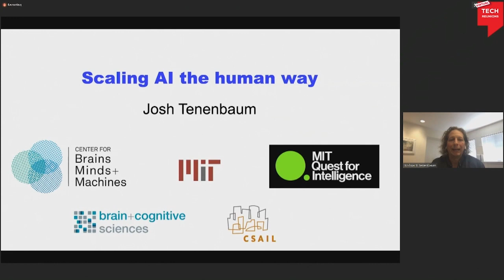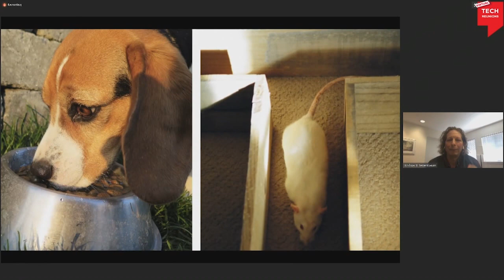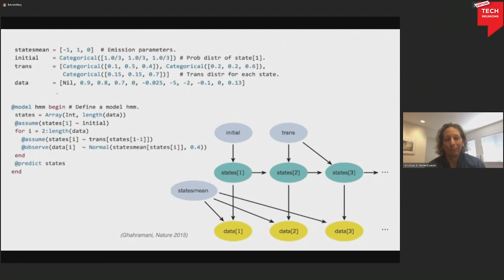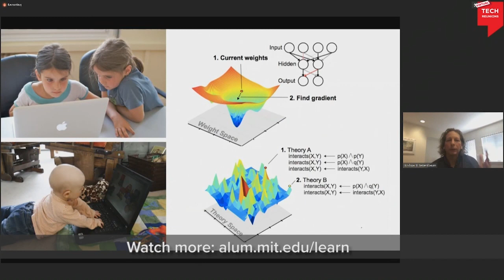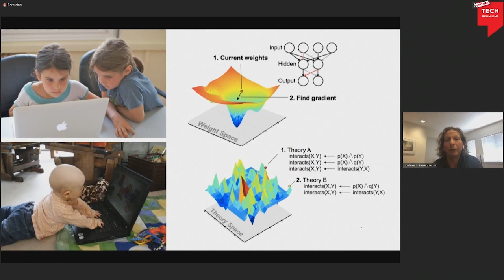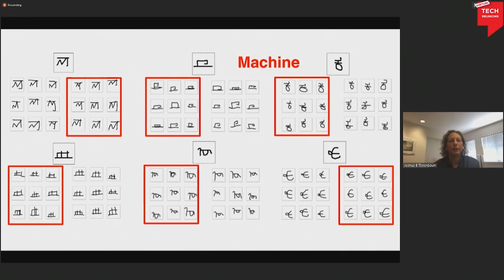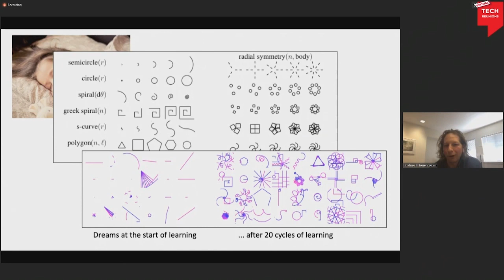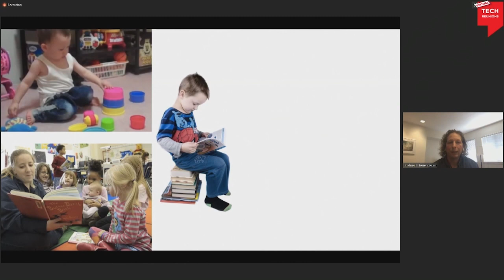Technology Day 2020: Geniuses and Game Changers - Josh Tenenbaum PhD ’99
Josh Tenenbaum, Paul E. Newton career development professor of cognitive science and computation, talks at MIT Technology Day on May 30, 2020. This year's theme: Geniuses and Game Changers.